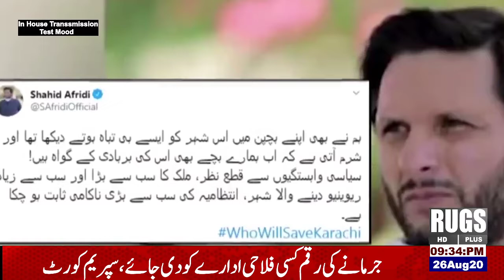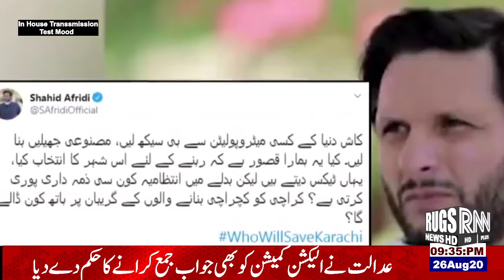26 august 9 pm bulletin part 2 rugsnews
rugsnews 26 august 9 pm bulletin part 2